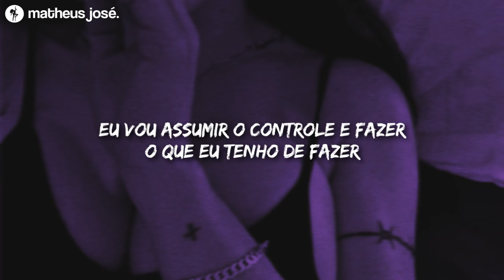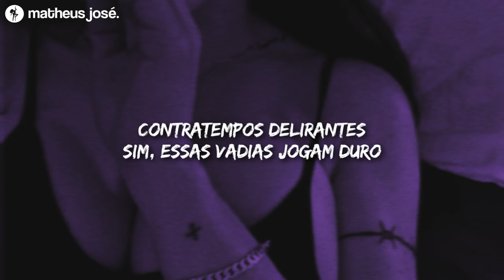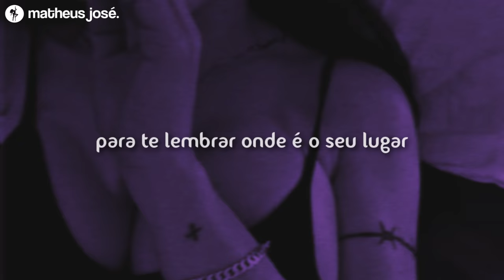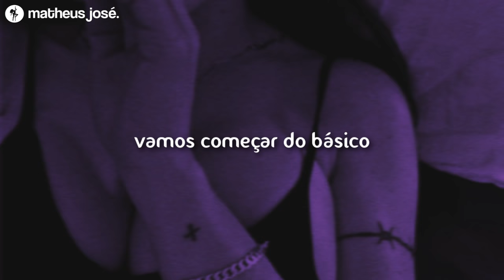play with me [tradução]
sensations.

[Letra/Lyrics]
Rendezvous at Two - Play With Me

[Verse 1]
Baby let me take the pressure off you
I'll make the first move and do what I got to
Can we slow this down to my pace?
I'ma make you fall in love
And let me show you what my body do
How a real woman do
Cause I do what I got to
Let me take you back to my place
Where I'll make you fall in love

[Pre-Chorus]
Take it back to basics, no ego in the way
Put this cookie on your face, to remind you of your place
In the back seat of your car, where I know I hit it first
Have you losing all control, when I whisper to you

[Chorus]
I just wanna play with your body
Oh and if I play with your body
Will you play with me?
Oh and if I play with you daddy

And I ain't got time for games no more
Delusional setbacks
Yeah these bitches play too hard to get
Make you lose and fall back
Getting psycho on some bullshit
I don't give a fuck 'bout that
I'ma hold it down and throw it down
As soon as you get back

[Outro]
Take it, take it back to
Back to basics, basics